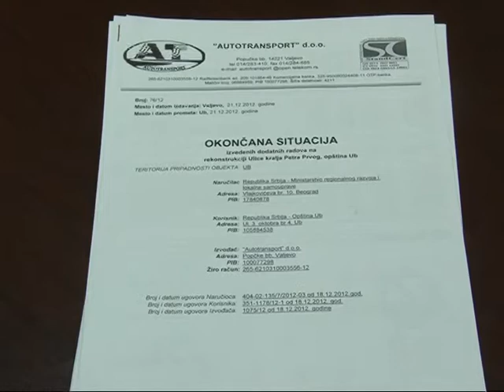Ub: Tehnički prijem glavne ulice